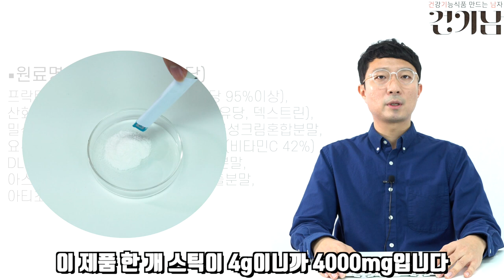xxx박사가 만든 건강기능식품?! 의사가 만들면...과연 더 좋을까요?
요즘 의사가 만들었다는 건강기능식품 많이 보이시죠?
의사가 직접 건강기능식품 브랜드를 만들어서 제품을 판매를 하는 경우도 있고요.
의사가 특정 브랜드나 제품에 광고 모델로 활동하는 경우도 있습니다.

이런 제품들이… 공통적으로 강조하는 것은요?
의사가 성분을 연구한 제품, 누구누구박사의 성분 배합… 이런건데요.

이렇게 의사분들이 직/간접적으로 참여하는 제품들이 과연 더 좋을까요??
의사분들의 성분배합에 특별한게 있을까요?
의사분들이 만들었다고 해서 더 비싸게 팔릴 이유가 있을까요?

건기남이 알려드리겠습니다^^

아래는 관련링크입니다.

컨셉원료란 무엇일까?